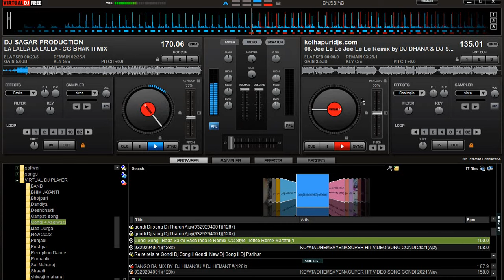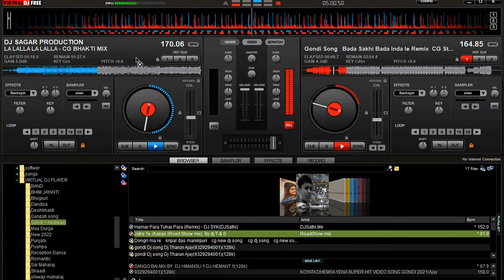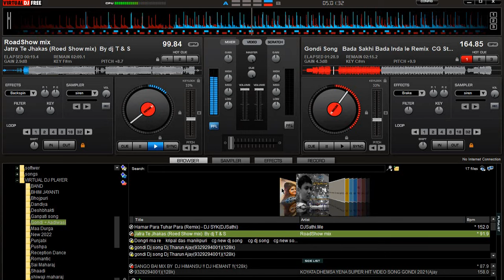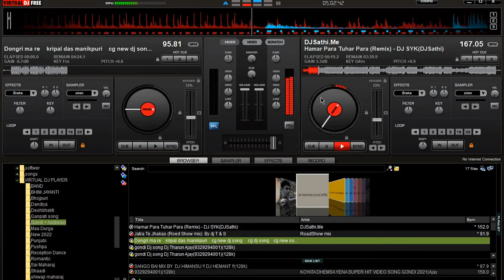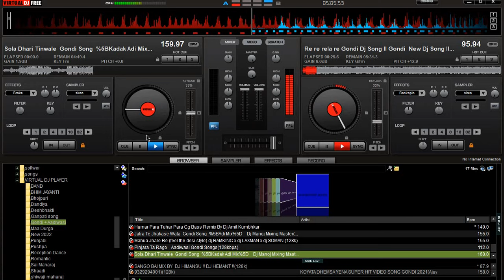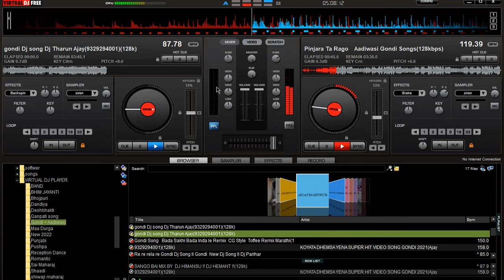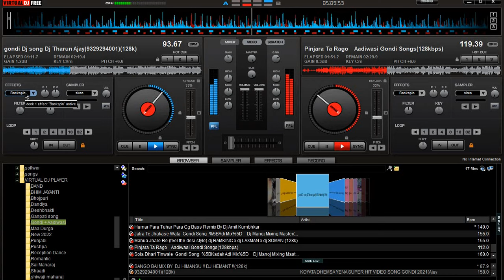Full Aadivasi Rada 🔥 | Use headphone 🎧 | Nonstop Mixing Aadiwasi+Gondi Songs | Virtual DJ Player 🎧🔥